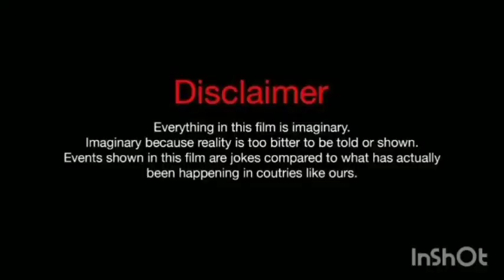MAFIA'S BABY GIRL|TAEKOOK FF|2K SPECIAL ONESHOT|FT.YOONMIN|@WINTERBEARfromDAEGUE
THIS VIDEO IS AN ENTERTAINMENT PORPOSE